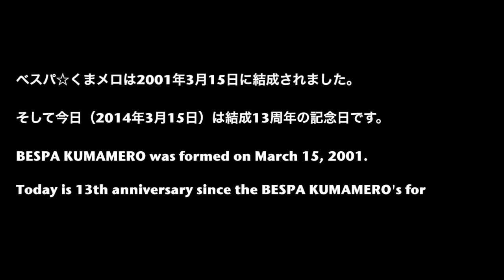13th anniversary since the BESPA KUMAMERO's formation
BESPA KUMAMEROは、今日(2014年3月15日）で結成から13年を迎えました。